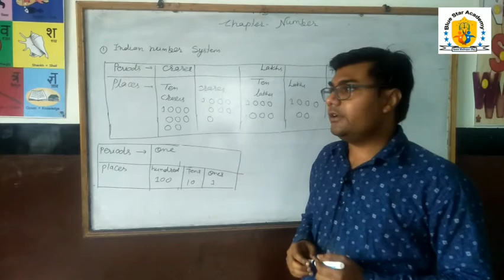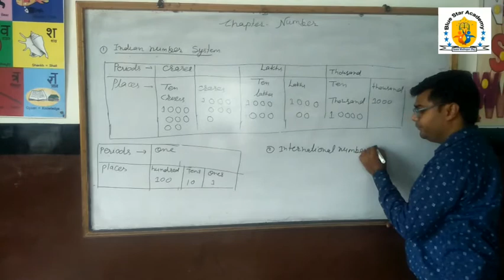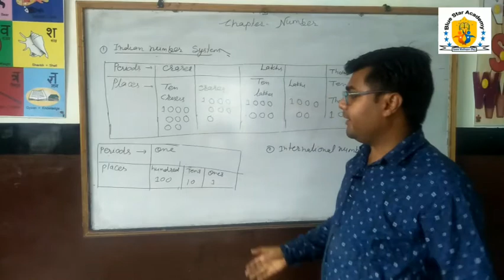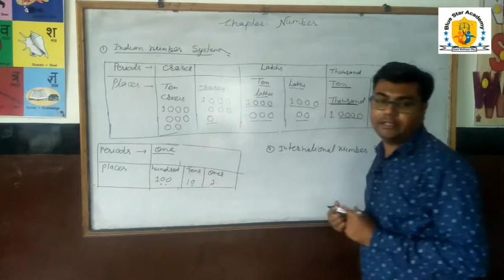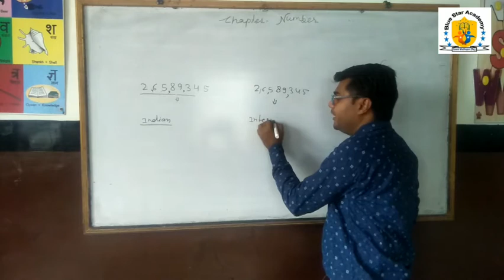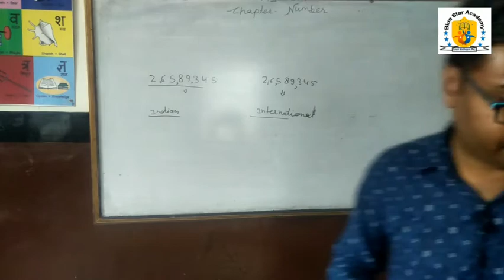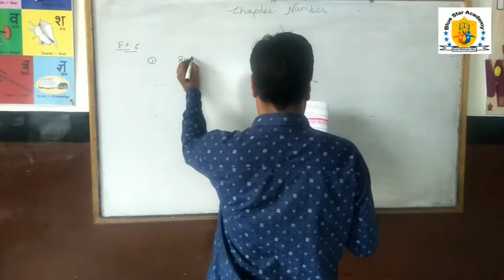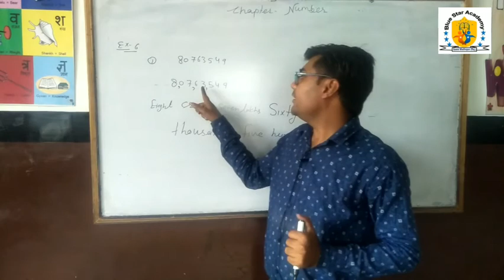Class 5 Math chapter 1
Solution Ex1